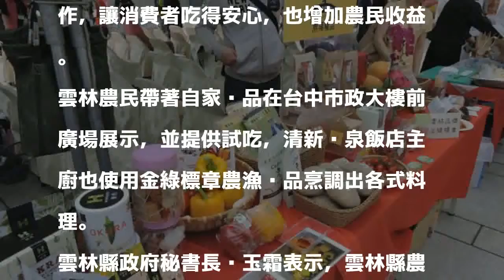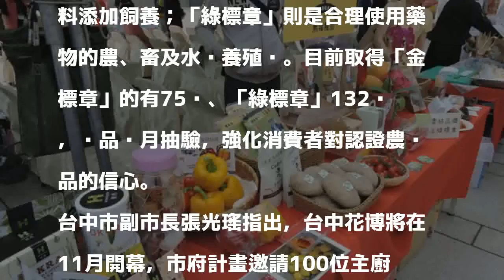雲林推廣金綠標章農產品 前進台中花博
〔記者張菁雅／台中報導〕台中市為台灣第二大都市，消費人口眾多，而雲林縣為農業生產大縣，農業產值居冠，雲林縣政府今日到台中市行銷「金標章」、「綠標章」農產品，副市長張光瑤特地前往站台，並表示，未來花博期間將推出花博餐，採用台中及雲林在地食材，透過兩縣市合作，讓消費者吃得安心，也增加農民收益。

發表評論評論如下。